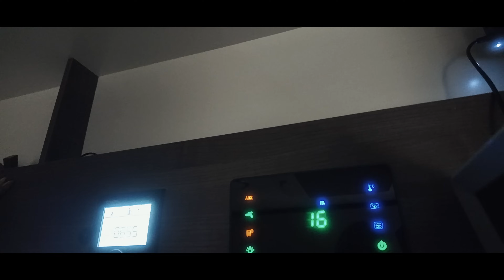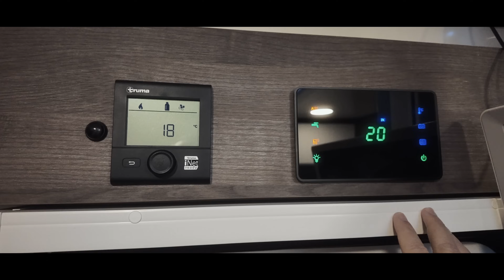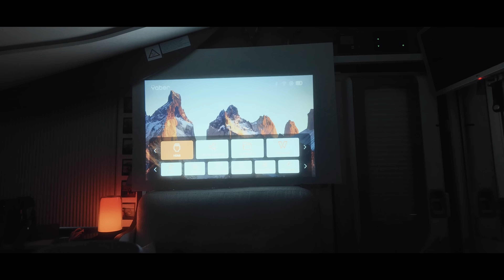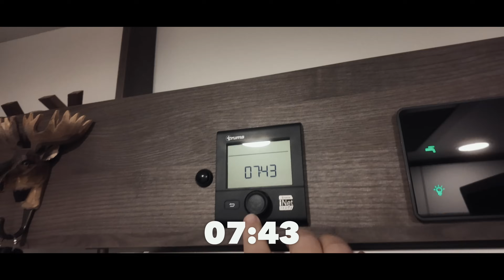🔶24HORAS Dentro de una Autocaravana - Proyector Yaber T2🔶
Pasamos 24h dentro de nuestra autocaravana prácticamente sin salir, también te mostramos cómo matamos el tiempo.

ENLACE PROYECTOR YABER T2

Precio Original: 399.99€
Precio Final: 179.99€

ENLACE DONGGLE

📖 Consigue nuestros libros:
▫️”Guía para vivir y viajar en autocaravana o camper por el mundo”

▫️”Guía para viajar a Marruecos en Autocaravana o Camper"

✔️Seguro para autocaravanas UCOGA

✔️Estación solar portátil ALLPOWERS

✔️ WiFi para autocaravana BOLTIA

✔️ Aquí tienes nuestra TIENDA Amazon